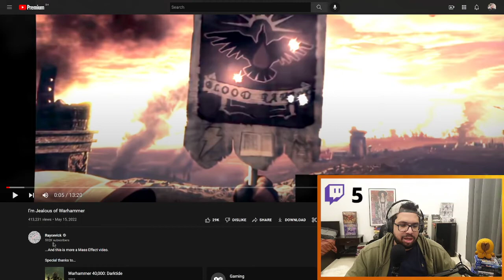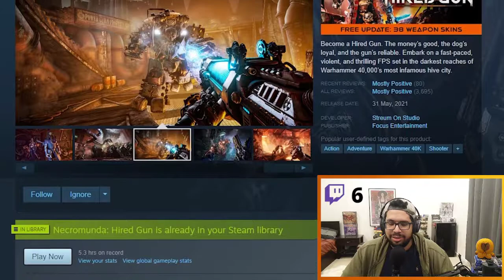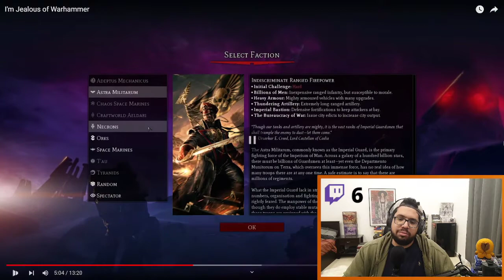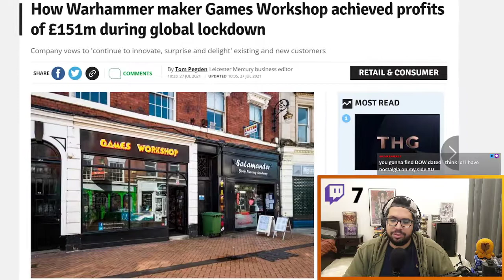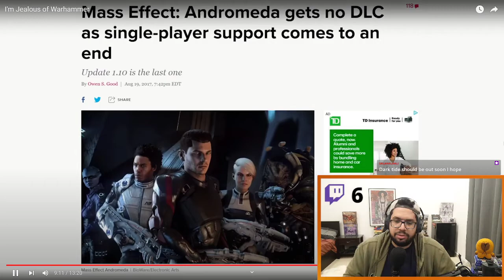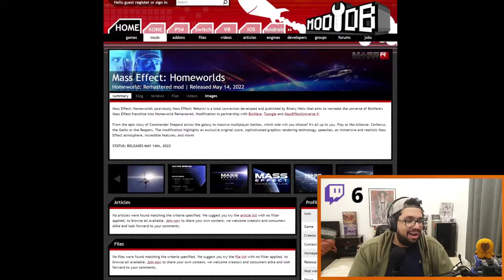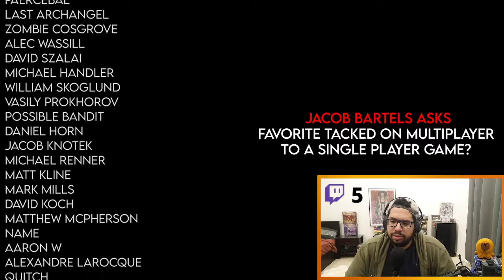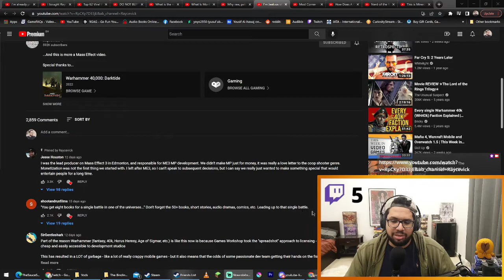I'm Jealous of Warhammer - TheSauceSage Reacts